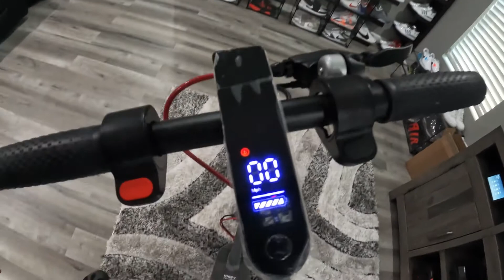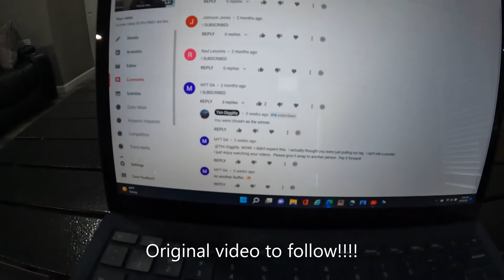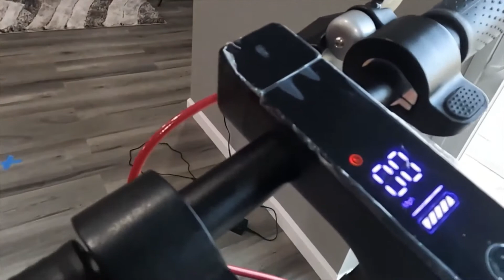OVER!!!! Scooter: FREE SCOOTER!! 3rd time's a charm - Come and Get it PLEASE!!!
As much as I enjoy making YT videos, I am getting a little tired of making one about this scooter giveaway.  :)

This is my 3rd video, raffling this scooter. As much as I appreciate those that do not ride or want a scooter, come on! Someone take it. lol